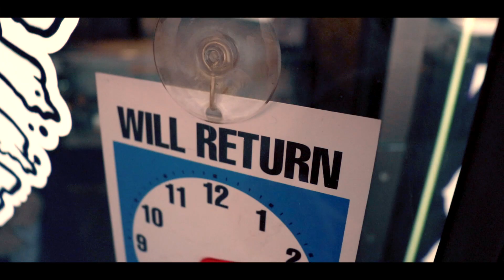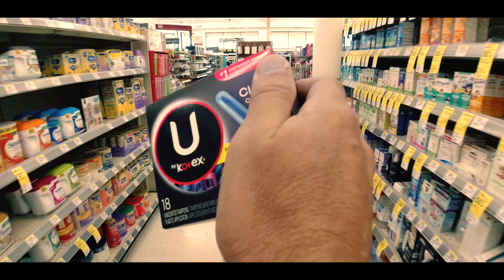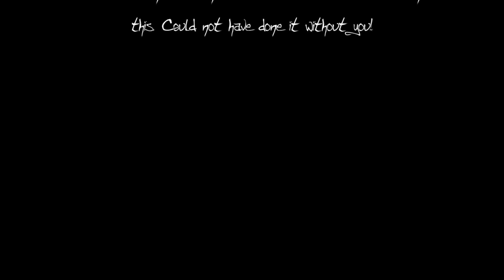Drone Delivers A Tampon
YES! A drone making a tampon delivery.
Amazon Drone delivery, eat your heart out!
This is a goofy video i have wanted to make for some time of a guy helping his girl during "that time of the month"
No Tampons were harmed in the making of this film.

Hope you enjoyed watching it as much as i enjoyed making it.

I used a Mavic Zoom for the drone shots as well as an insta 360 one x.
for the ground shots i used a Canon T7i in 24fps.

if you are in the market for a 360 camera or drone please check out the links to the ones i used for this video.

Mavic Zoom
Insta 360 One X

Huge thanks to My girl gina for putting up with my silly ideas like this and helping me make them happen.

Summit ink Tattoo is a real tattoo studio in Silverthorne Colorado.
Stop by to get tattooed. all Saturdays are walk in days or hit us up on facebook to schedule some time

Help show your support by wearing T-shirts or other merch with custom art by Sean Ozz from The World Of Ozz.

⬇️My current list of equipment -

⬇️360 camera
⬇️GoPro 7
- Canon T7i Camera
- SD Card
- Micro SD Card
- Autel Evo
- Macbook Pro
- Mavic Pro DRONE
- Landing Pad
- Flex Tripod for Gopro
- 64 Micro SD card
- 64GB SD card